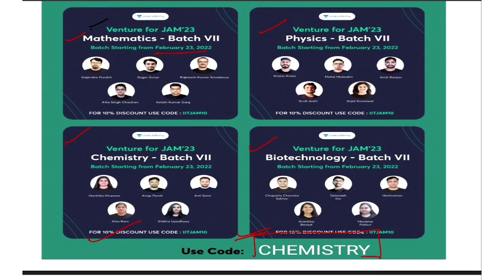What after IIT JAM 2022 ? Drop or Not to drop?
In this video we have discussed about what to do after IIT jam 2022? We have also discussed that whether we should take a drop or not?